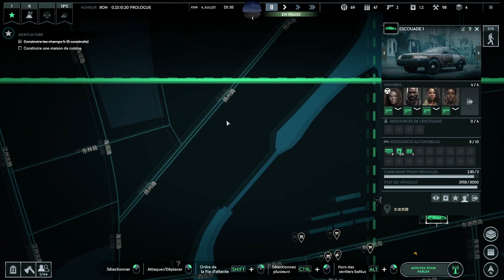INFECTION FREE ZONE - Démo - 7 jours forts prometteurs ! [FR]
Découvrez la Démo de Infection Free Zone proposée par Gaelden !

- Ardarin
- Broudaff
- Mallevin
- Mangazore
- Zmoi6